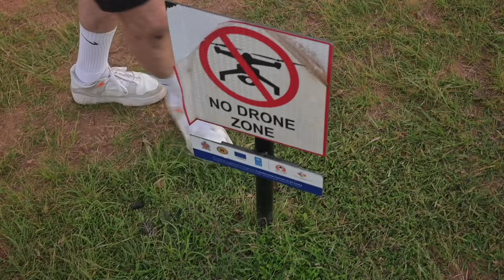MIMIO SRI LANKA VLOG #3 🇱🇰 Verhaftet in Sri Lanka? Sigiriya Rock und Reise nach Ella